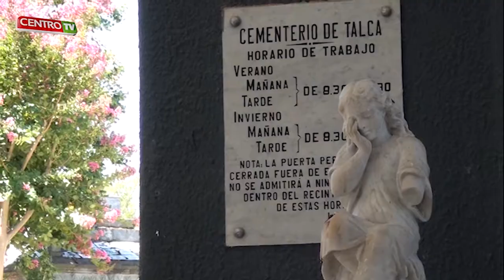CENTRO TV RESUMEN SEMANAL 18 01 2015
REVISA LA NOTICIAS DE TALCA Y LA REGIÓN DEL MAULE.